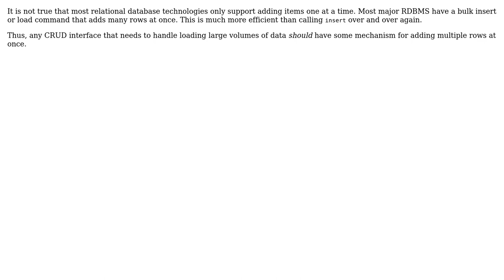Are CRUD operations intended to be used with collections?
With thanks & praise to God, and with thanks to the many people who have made this project possible! You are responsible for your own actions.